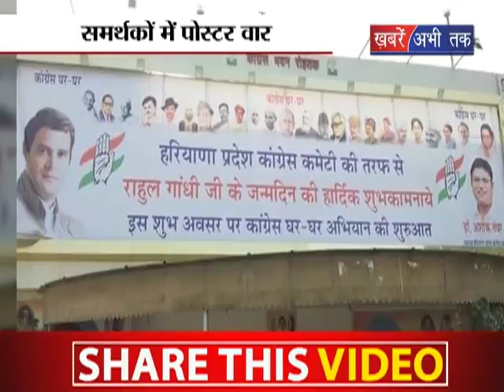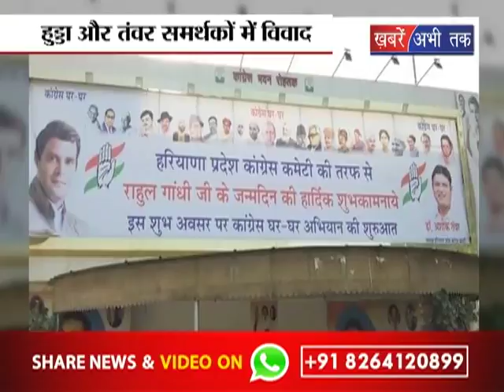जन्मदिन पर निकाली गई मैराथन || Khabrain Abhi Tak Live